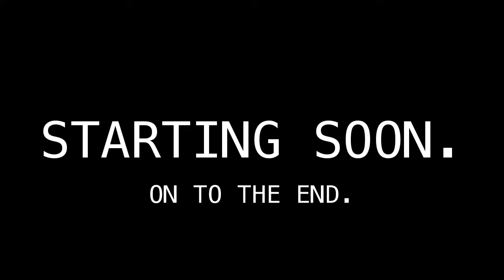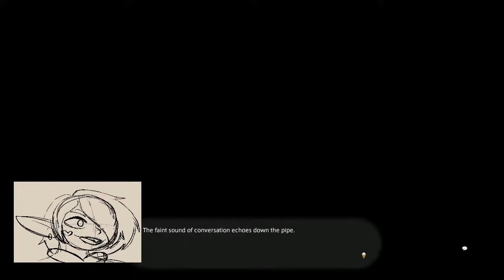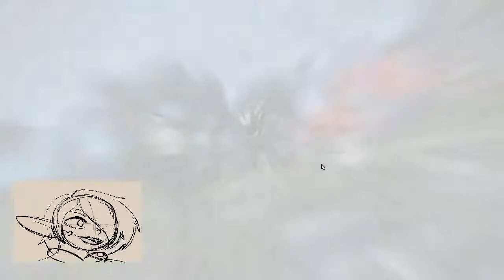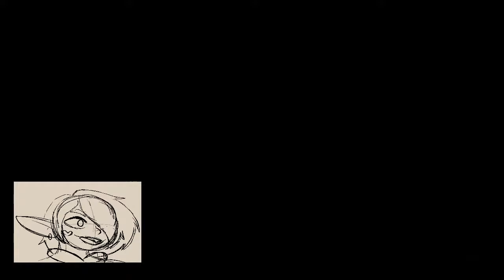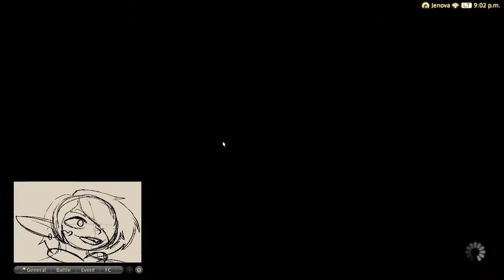On to the End | Final Fantasy XIV (A Realm Reborn) [8]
We back.

"Take part in an epic and ever-changing FINAL FANTASY as you adventure and explore with friends from around the world."

Sections:
00:00:00 - Intro
00:05:04 - Game
03:18:48 - End